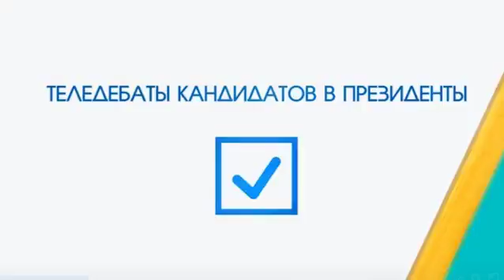Түз Эфир | Дебат: Улукбек Кочкоров, Темир Сариев, Таалатбек Масадыков, Арсланбек Малиев